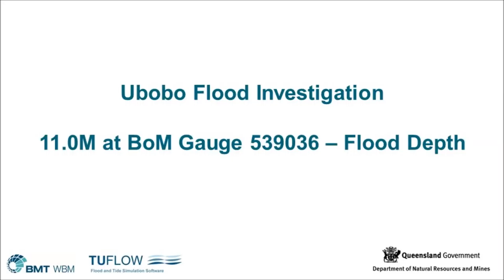Ubobo Animation RL11M